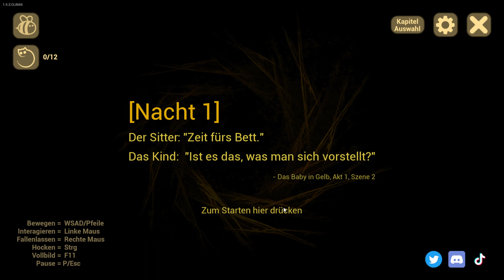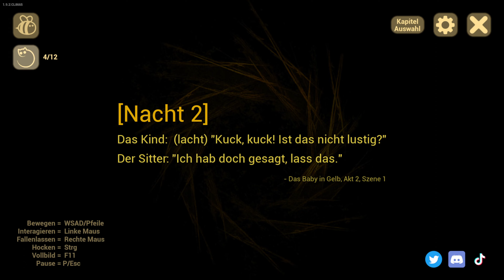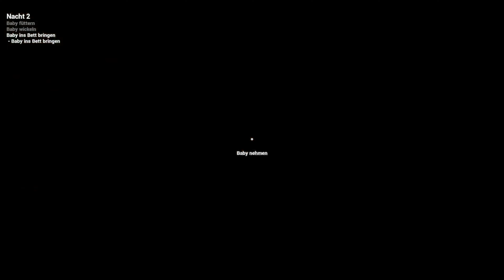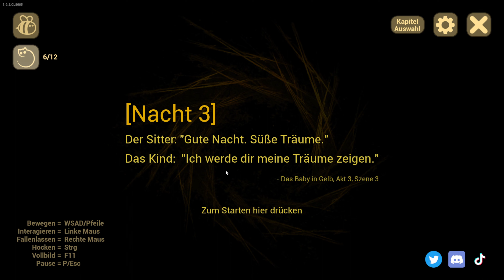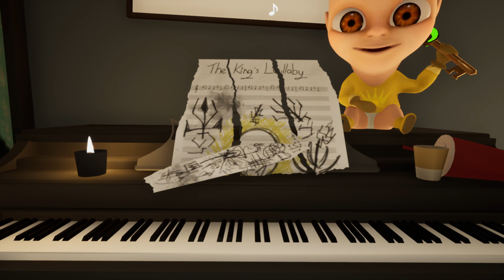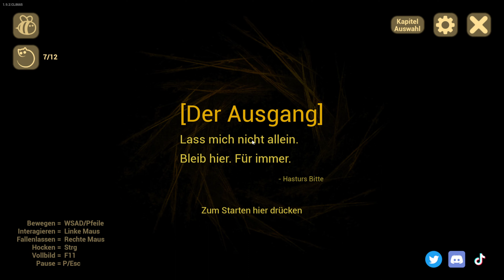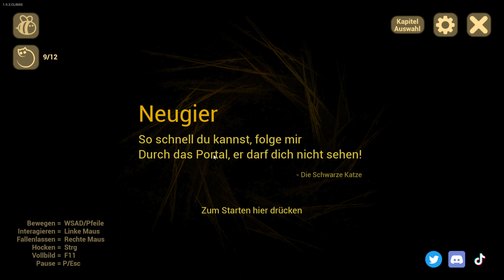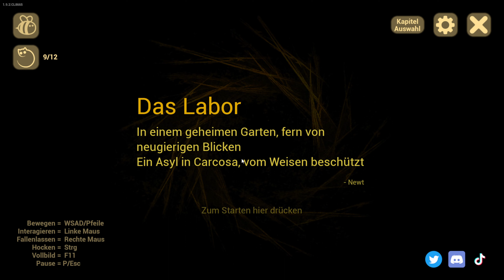InDienstag: The Baby in Yellow - Timmi bekommt einfach nur Zähne (Komplett)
‼️Bei der Aufnahme ist kein Baby zu schaden gekommen. Er ist ein Profi Stunt-Baby‼️

Bist du bereit für ein Horror-Erlebnis der besonderen Art? In diesem Video tauchen wir in die düstere Welt von The Baby in Yellow ein, einem Spiel, das harmlos beginnt, aber schnell zu einem Albtraum wird! 👶😱

In The Baby in Yellow übernimmst du die Rolle eines Babysitters, der auf ein scheinbar unschuldiges Baby aufpasst. Doch was als normale Nacht beginnt, entwickelt sich schnell zu einem schaurigen Abenteuer voller übernatürlicher Ereignisse und unheimlicher Überraschungen.